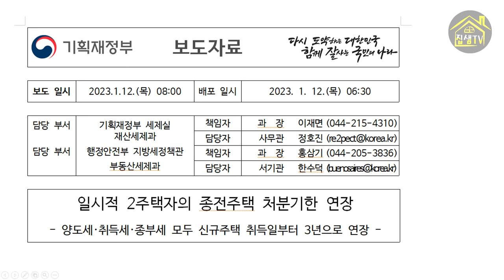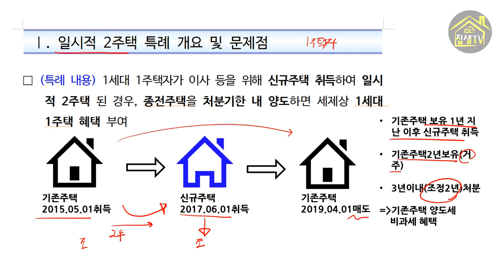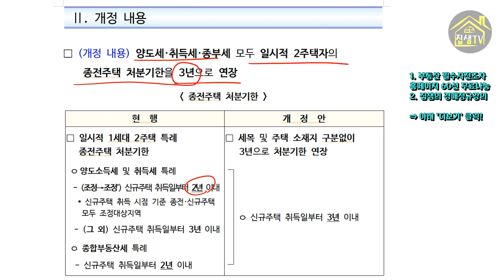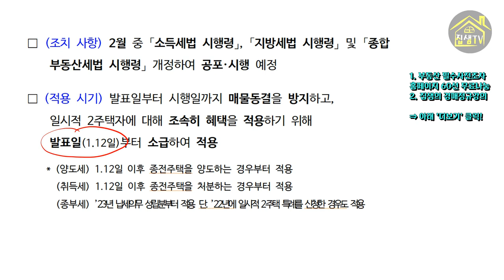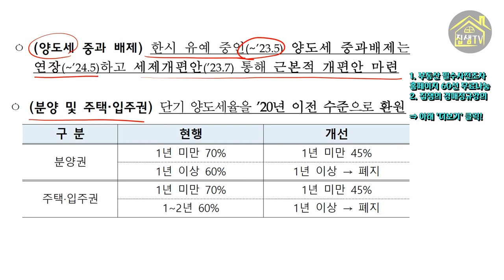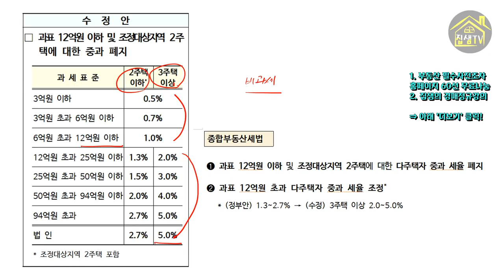일시적2주택 처분기한 3년 연장 당장 오늘부터